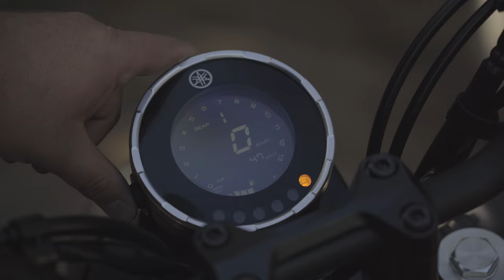Yamaha XSR 125 - Stylowo na Kat. B/A1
Cześć tak jak wspomniałem w filmie na klasę 125 miałem pomysł na przyszły sezon, ale stało się tak ze trafiła w moje ręce stylowa Yamah XSR, co o niej myślę zobaczycie w filmie, zapraszam :)

0:00 Wstęp
0:30 Prezentacja Yamaha XSR 125
2:01 Przemówienie wstępne ;)
6:46 Konkrety (no prawie)
27:07 Podsumowanie